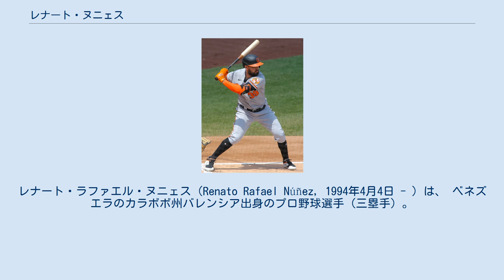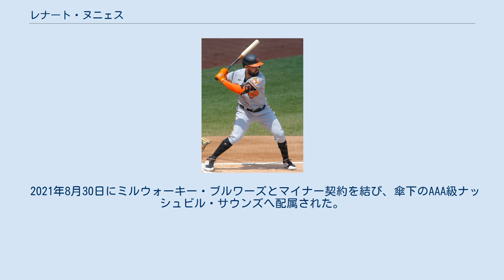レナート・ヌニェス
レナート・ラファエル・ヌニェス（Renato Rafael Núñez, 1994年4月4日 - ）は、 ベネズエラのカラボボ州バレンシア出身のプロ野球選手（三塁手）。
右投右打。
 2010年にアマチュア・フリーエージェントでオークランド・アスレチックスと契約してプロ入り。
 2011年、傘下のルーキー級ドミニカン・サマーリーグ・アスレチックスでプロデビュー。
53試合に出場して打率.268、5本塁打、28打点、1盗塁を記録した。
 2012年はルーキー級アリゾナリーグ・アスレチックスでプレーし、42試合に出場して打率.325、4本塁打、42打点、4盗塁を記録した。
 2013年はA級ベロイト・スナッパーズでプレーし、128試合に出場して打率.258、19本塁打、85打点、2盗塁を記録した。
 2014年はA+級ストックトン・ポーツでプレーし、124試合に出場して打率.279、29本塁打、96打点、2盗塁を記録した。
7月にはオールスター・フューチャーズゲームの世界選抜に選出された。
 2015年はAA級ミッドランド・ロックハウンズでプレーし、93試合に出場して打率.278、18本塁打、61打点、1盗塁を記録した。
7月には2年連続でオールスター・フューチャーズゲームの世界選抜に選出された。
 2016年、マイナーではAAA級ナッシュビル・サウンズでプレーし、128試合に出場して打率.228、23本塁打、75打点、2盗塁を記録した。
9月12日にメジャー初昇格を果たし、同日のカンザスシティ・ロイヤルズ戦でメジャーデビュー。
 2017年は8試合に出場して打率.200、1本塁打、3打点を記録した。
 2018年4月15日にウェイバー公示を経てテキサス・レンジャーズへ移籍した。
5月11日にDFAとなった。
 2018年5月13日にウェイバー公示を経てボルチモア・オリオールズへ移籍した。
5月15日にマイナー契約で傘下のAAA級ノーフォーク・タイズへ配属された。
7月20日にメジャー契約を結んでアクティブ・ロースター入りした。
この年は2球団合計で90試合に出場して打率.258、8本塁打、22打点を記録した。
 2019年8月14日のヤンキー・スタジアムで行われたニューヨーク・ヤンキース戦で、自身初の1試合5安打を記録した（試合には5-6で敗北を喫した）。
シーズンでは主に指名打者として109試合に出場し、31本塁打と90打点はチーム2位を記録し、24二塁打はチームで3位だった。
 2020年11月20日にDFAとなり、25日に自由契約となった。
 2021年2月10日にデトロイト・タイガースとマイナー契約を結び、スプリングトレーニングに招待選手として参加することになった。
4月11日にメジャー契約を結んでアクティブ・ロースター入りした。
4月21日にDFAとなり、26日にマイナー契約となった。
8月11日に再びメジャー契約を結んでアクティブ・ロースター入りしたが、21日に再びDFAとなり、23日にマイナー契約で傘下のAAA級トレド・マッドヘンズへ配属された。
直後の8月27日に自由契約となった。
 2021年8月30日にミルウォーキー・ブルワーズとマイナー契約を結び、傘下のAAA級ナッシュビル・サウンズへ配属された。